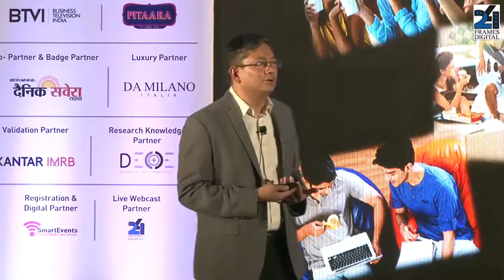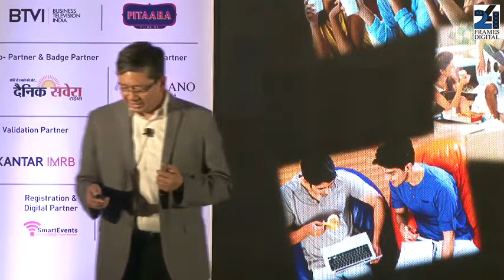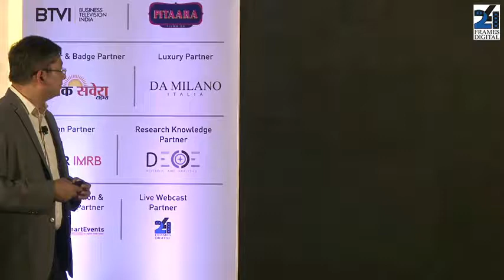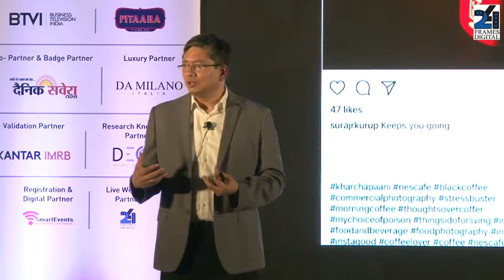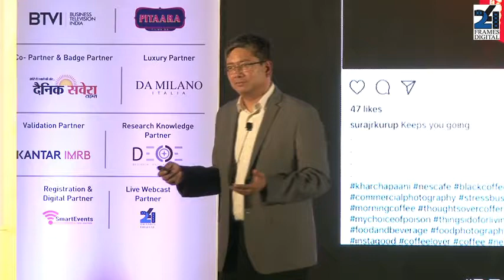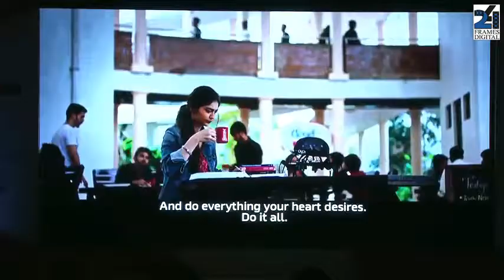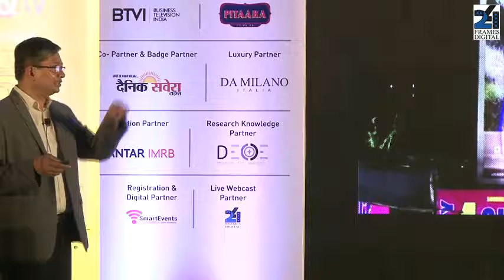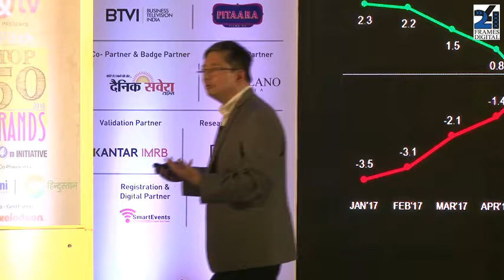Speaker Session: 1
'The Art of Brewing a Brand' by Sunayan Mitra, VP Marketing & Business Head - Beverages, Nestle India'